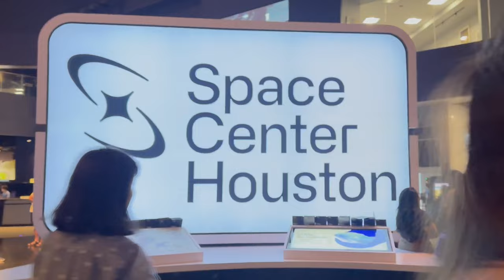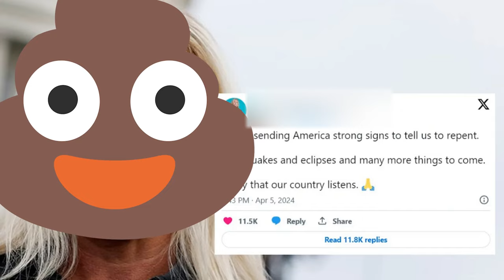The time We Tried to Fight the Sun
Why is EVERYTHING a conspiracy? The Government doesn't control the stars, and billionaires don't have the power to move the sun. The Solar eclipse should bring us together, and it did unless you are terminally online.

00:00 Intro
00:50 Talking Solar Eclipse
02:19 The Truth of the Sun
03:00 We are not alone